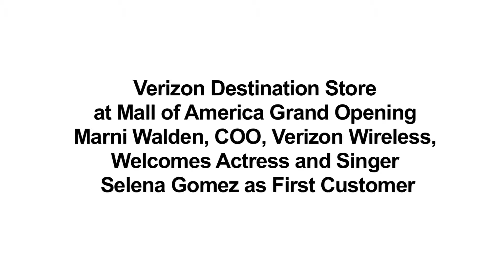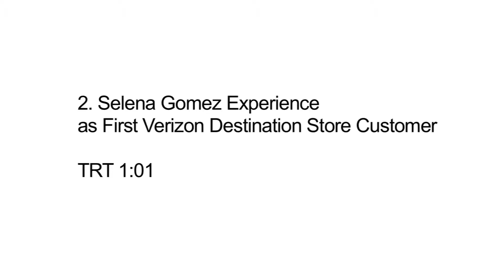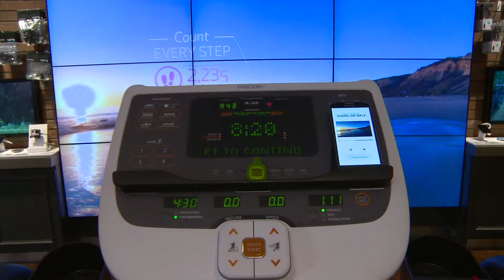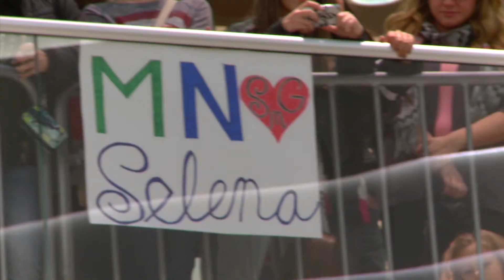Verizon "Destination store" Assorti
Verison Flagship store in Mall of America